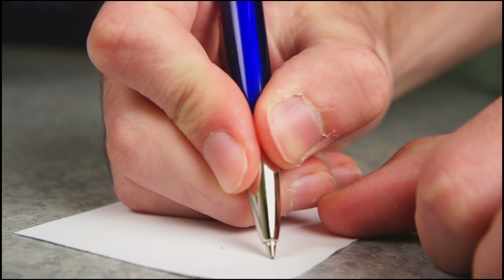स्वाति राजपूत सहित अपने सांवले रंग के बावजूद भी दर्शकों के दिलों पर राज कर रहे हैं यह अभिनेत्रियां..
Despite_their_dark_complexion_including_Swati_Rajput,_these_actresses_are_ruling_the_hearts_of_the_audience

Title despite their dark complexion, these actresses are ruling the hearts of the audience,

  Friends, there is no doubt in the fact that in the TV industry, actresses always get love from the audience on the basis of their strong acting, but their beauty and beauty attracts the audience more than acting, that is why in our TV industry such  There have been many actresses who have won accolades from the audience with their fair complexion and beautiful Nain Naksh, but over the years there have been some actresses who have proved this notion wrong, and despite their dark complexion, they have made a lot of headlines.  The specialties have been the favorite of the audience, yes, and that's why in today's video we are going to introduce you to such actresses, who, despite their dark complexion, rule the hearts of the audience,

   So what's the delay, let's start the video, and know:-

 No. 1 Parul Chauhan

 The first name in this list includes actress "Parul Chauhan", who has become a favorite of the audience with her style in serials like "Yeh Rishta Kya Kehlata Hai" and "Bidaai Serial", who played the role of a dark girl in Bidaai serial.  Playing Gori Chitti garnered even more love than "Sara Khan", whose performance earned her the title of audience's favorite actress with appreciation and love from the audience.

 No. 2 Mithali Nag

 Number two in this list is the name of the actress "Mitali Nag", who may be dark in color, but in spite of this, where she ruled the hearts of the audience with her style in the show "Officer Bitiya", then in the present  This "Gum Hai Kisi Ke Pyaar Mein" is garnering a lot of accolades due to its tremendous acting, and is becoming the favorite of the audience.

 No. 3 Sumbul Tauqeer

 "Sumbul Tauqeer Khan" is being seen as the lead actress in the serial "Imli", whose performance in the show makes everyone go crazy for her, and hardly anyone can remember her complexion while watching this character of her.  He must have ever thought about it, he has never considered himself less than others because of his color and has proved this every time, the color form does not matter at all in front of the talent.

 No. 4 Mehak Chahal

 "Mehk Chahal", who played the role of Mehak in "Naagin 6", is also one of those actresses, who is ruling the hearts of the audience despite the dark complexion, yes she is seen in a very stylish character in these shows.  In which due to her killer Naan Naksh, she has become the favorite of the audience due to her beautiful expression and her acting.

 No. 5 Mohina Singh

 Actress "Mohena Singh", who is famous for "Yeh Rishta Kya Kehlata Mein", is also one of the same actresses, who is very dark, but despite this she has never given so much importance to her complexion, due to which  The audience has always seen her talent, and that is why today she is included in the favorite actresses of the audience.

 No.6 Priyanka Chahar Choudhary

 Actress "Priyanka Chahar Chaudhary", who plays Tejo's character in Udaria show, is also included in this list, yes, let us tell you that Priyanka is not very dark, but when compared with other actresses, her complexion fades from her.  But because she has always done her work with great enthusiasm, that is why today she is one of the most loved actresses despite being dusky.

 number 7 swati rajput

 Actress "Swati Rajput", who will be seen in the soon-to-air show "Yeh Jhuki Jhuki Nazar" on Star Plus, is also included in this list, let us tell you that "Swati Rajput" has been a very popular actress of the TV industry, who has always  He has garnered a lot of praise for his strong acting after his dark complexion, and he is doing the same through the promos of his show.

 No.8 Aishwarya Khare

 The name comes at the last number in this list, actress "Aishwarya Khare", who is currently seen in the serial "Bhagyalakshmi" and as everyone knows, in this show, despite her dark complexion, she is full of simplicity.  The character and innocence are captivating the audience, and for this reason, she is getting more love than Gori Chitti Malishka ie "Myra Mishra" in the show.

So friends, what do you think, despite being dusky, which actress has won the hearts of everyone with her talent, you must tell us your opinion by commenting in the comment box, as well as to see more such news related to the TV industry.